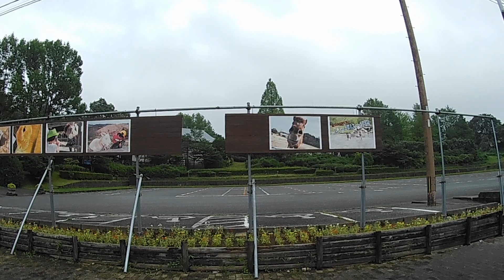😲 JAPANESE VENDING MACHINE! | johncaiwa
I found a Japanese vending machine in the mountains. It was next to some Mario Kart go-cart place. The sign said there are a lot of puppies. Do you run over the puppies? I don't know. I don't want to know.